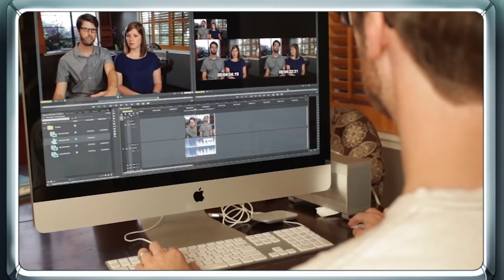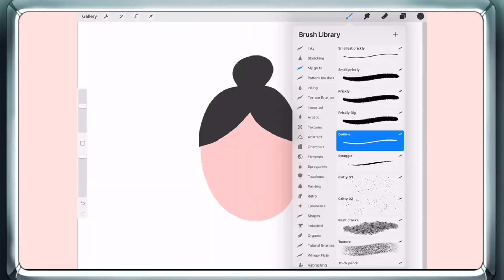Vegeta Reacts To Vegeta Rap Song - Never Fall Apart | FabvL [Dragon Ball]